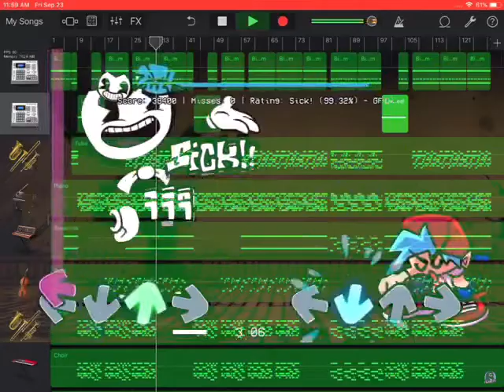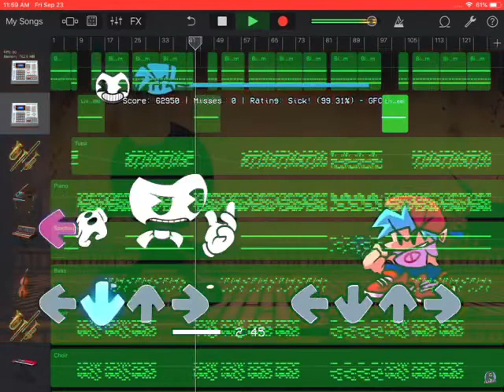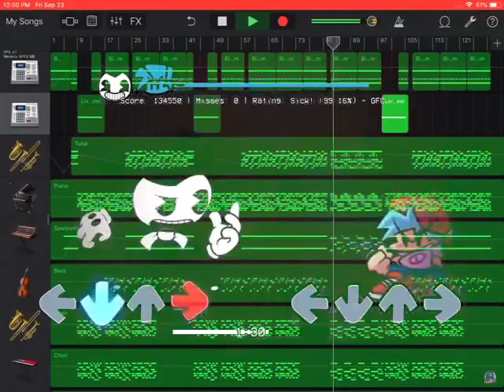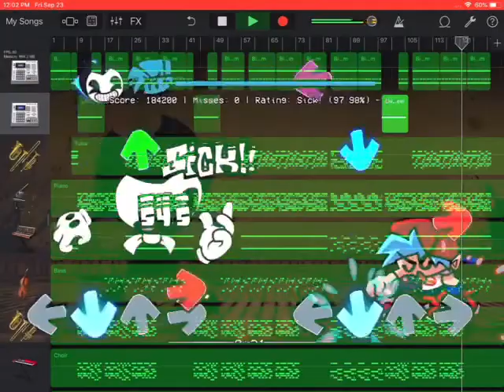Freaky machine | instrumental remake | GarageBand